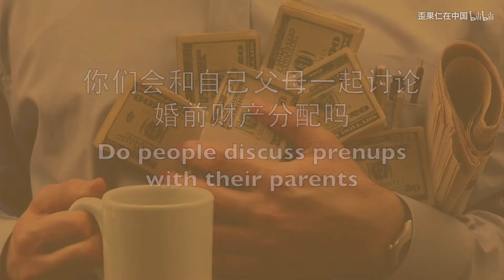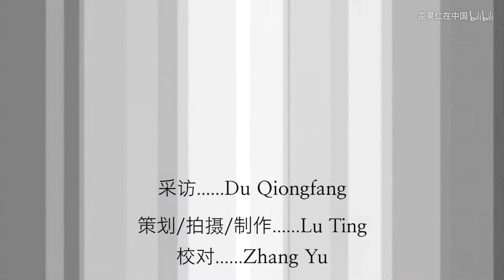婚前财产公证你会办理吗？你觉得这是想好好过日子还是要拆人家的节奏？外国人又会怎么看待婚前财产公证？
快来看看你想定义的财产跟这些老外的想法是不是一样一样的？